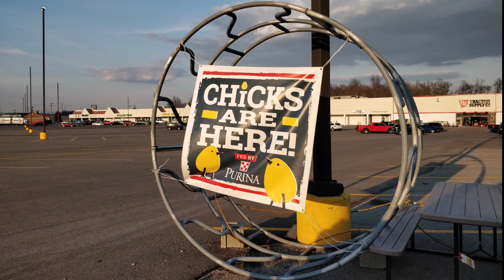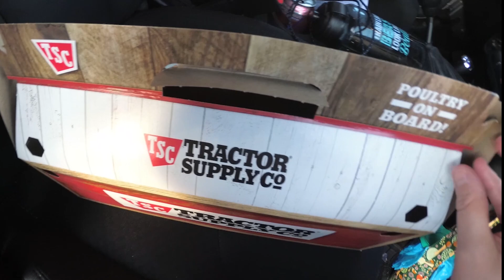Chicks! Easter Eggers breed just before Easter! Our journey to get them and how to care for them.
An outing to Tractor Supply ended in taking home baby chickens to add to our backyard chicken coop! We will show you how to set up their home (brooder), some of our favorite supplies and how to care for pasty butt.

*We are not professionals. We just do this in our backyard and rely heavily on Google and YouTube searches*

About us:
I asked our friends and family for some insight on a name and some very well thought out ideas were given but I was pulled to this one: "A nest is built for necessity and safety, it's a home which represents love and safety...made of sticks which represents strength. And feathers, which represents comfort...and it is where babies are nurtured until they're ready to go off on their own..." - Nichole Duetta, lifelong friend, incredibly insightful human being.
And Tender is our family's first initials spelled out, which Nichole also pointed out. I don't think it can get any more perfect!
I am a homeschooling, backyard chicken raising, vegetarian, biological, adoptive, ex-foster, as natural as possible, out door loving, dog loving, always playing catch up, stay at home mom to 4 kids